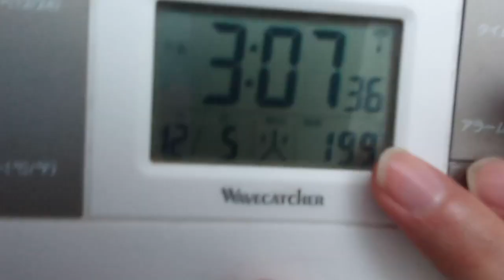秋篠宮文仁様へのメッセージ。お誕生日おめでとうございます！